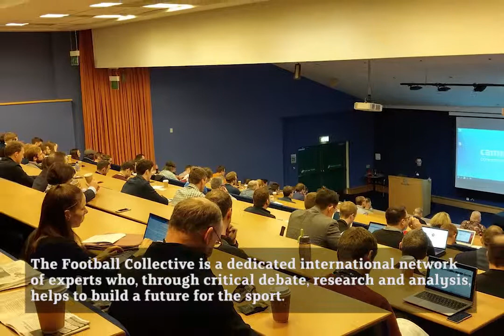From Grassroots to hyper commodification - Sheffield 2019